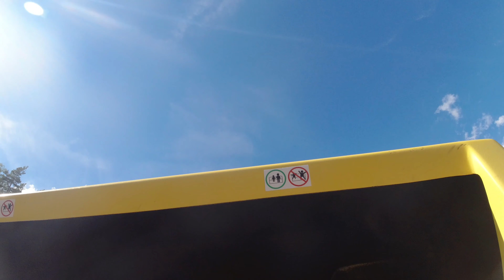Helenes Verden En dag på Tusenfryd med actioncamera del 1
Idag er jeg på tusenfryd og tar en rekke karuseller